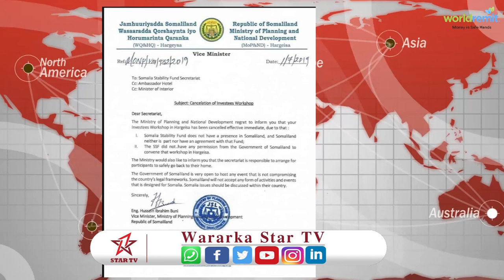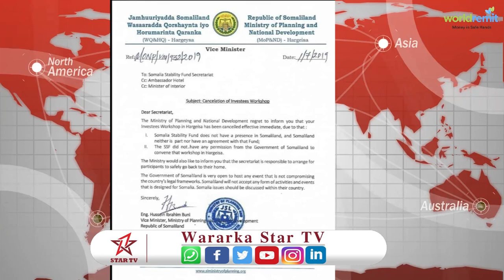Shir ay Joojisay Wasaaradda Qorshaynta Somaliland ayaan ila Hada Amarkaasi Fulin